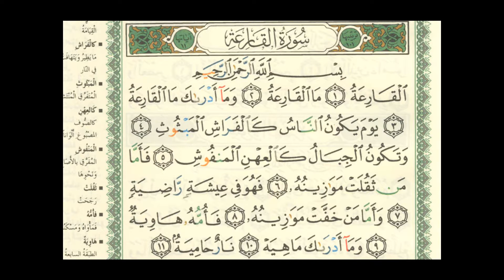Surat Al Qari'ah - سورة القارعة | Sheik Abu Omar Al-Mamury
Tafhim al-Qur'an - The Meaning of the Qur'an

101. Surah Al Qaria (The Disaster)

"The Surah takes its name from its first word al- qari`ah. This is not only a name but also the title of its subject matter, for the Surah is devoted to Resurrection.

There is no dispute about its being a Makki Surah. Its contents show that this too is one of the earliest Surahs to be revealed at Makkah.

Its theme is Resurrection and the Hereafter. At the outset, the people have been aroused and alarmed, saying: "The Great Disaster! What is the Great Disaster? And what do you know what the Great Disaster is? "Thus, after preparing the listeners for the news of the dreadful calamity, Resurrection has been depicted before them in two sentences, saying that on that Day people will be running about in confusion and bewilderment just like so many scattered moths around a light, and the mountains uprooted, will their cohesion and will fly about like carded wool. Then, it has been said that when Allah's Court is established in the Hereafter and the people are called upon to account for their deeds. The people whose good deeds are found to be heavier than their evil deeds, will be blessed with bliss and happiness, and the people whose good deeds are found to be lighter than their evil deeds, will be cast into the deep pit full of burning fire. "